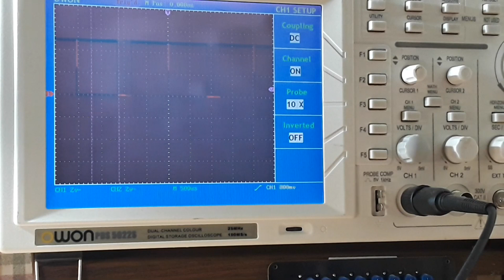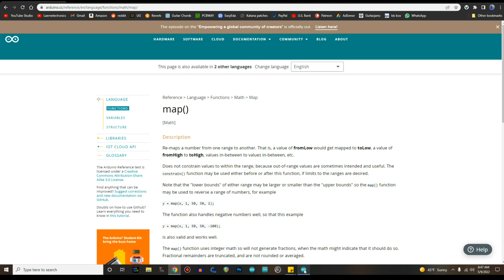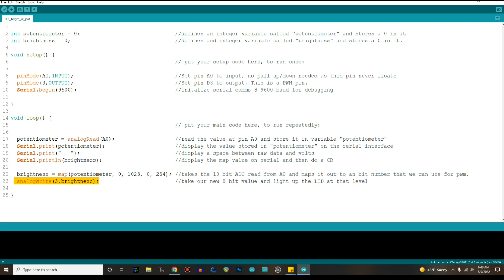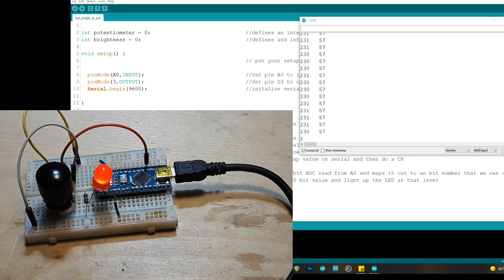Intro to Arduino PWM - Arduino Foundation Series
In this video we put together all the things we've done so far to create a dimmable LED. I know it doesn't sound like much, but you can substitute anything you like for the led. It's just a representation of our goal.
This video talks about analogRead and "map" Arduino commands.

Gear I use:
DMM: Owon B33+
Power Supply: Matrix 3206
Portable O'scope: YEAPOOK ADS1013D
Bench O'Scope:Hantek DSO2D15
Soldering Station - KSGER T12
Multimeter leads: Probemaster